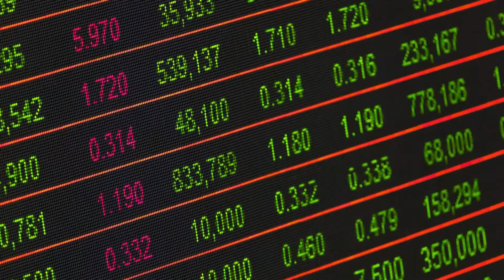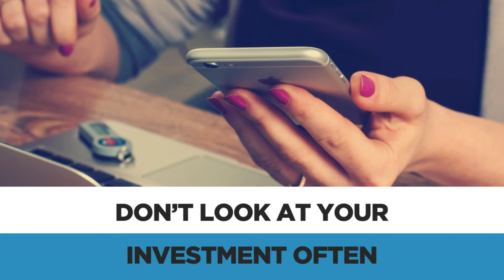Adulting Hacks: How to invest your money